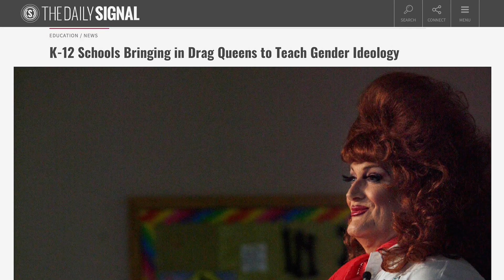Schoolhouse Rocked Official Trailer #4 - America's Greatest Heroes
There’s a revolution transforming American education, more than 2 million students strong, and it’s not happening in the classroom.

Schoolhouse Rocked: The Homeschool Revolution is a feature-length documentary intended is to encourage and equip homeschool families to succeed. The movie features the advice and perspective of education experts, curriculum developers, college and university faculty and administrators, and homeschooling families. Schoolhouse Rocked will present a realistic picture of modern homeschooling, dispel many myths, and share the successes and struggles of real homeschool families to give viewers the tools and encouragement they need to start strong and finish well.